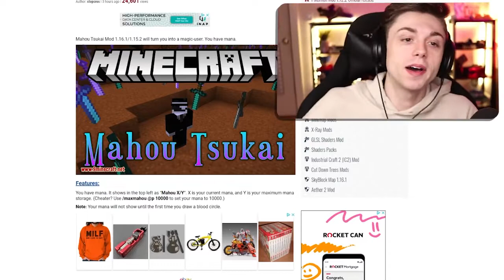TOP 10 Mods for Minecraft 1 16